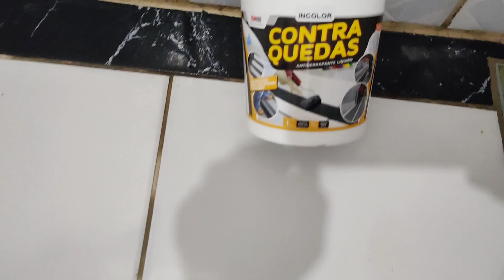Piso liso ficou antiderrapante Contra Quedas!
Evite quedas em banheiro, escadas e áreas molhadas!... Atendendo a pedido de inscritos do canal, trouxe mais essa dica passo a passo!